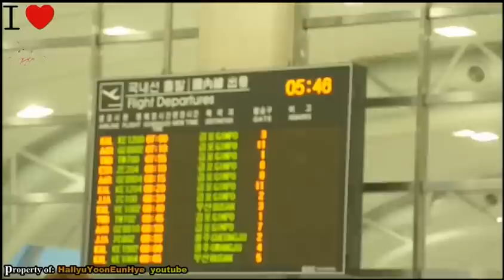Yoon Eun Hye 윤은혜 & Kang Ji Hwan-Lie To Me (Saying their Goodbyes)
TWITTER: @HallyuYEH  This is a never before seen footage of Yoon Eun Hye and Kang Ji Hwan saying their goodbye to all the staff and eachother. I like this behind the scene footage because it shows more interaction than the other behind the scenes footage that were posted by SBS.